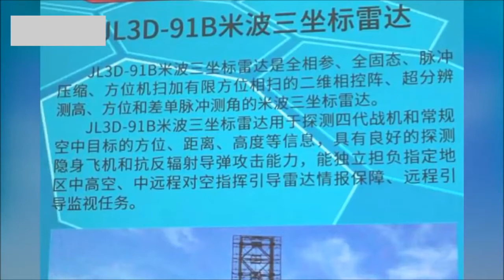What is China's HQ 9 air defense system capable of ?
Breaking News - China Deployed HQ-9 Air Defence System in South China Sea On February 14th, a satellite image shows China has deployed surface-to-air .

What is China's HQ 9 air defense system capable of ? China has reportedly deployed two batteries of HQ-9 surface-to-air missiles to a disputed island in the .

CHINA will deploy more surface-to-air missile into THE SOUTH CHINA SEA China prepares to add a surface-to-air missile occupied islands in the South China .